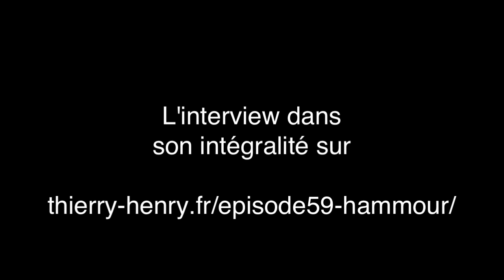Commencer par le yoga ou la méditation ??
Découvrez cet exercice facile, de 10 minutes, pour vous initier à la pratique de la méditation